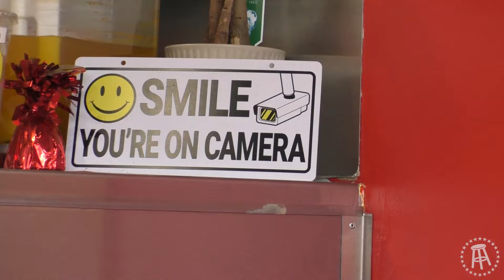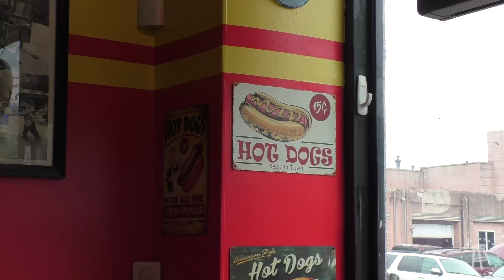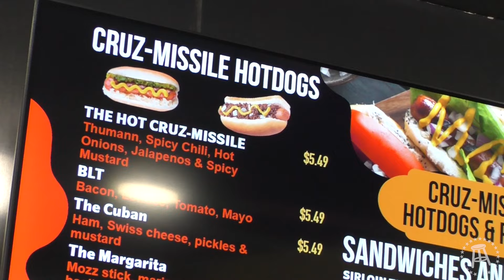Raw Dogging at Cruz-Missile Hot Dogs & Pinchos in Passaic, NJ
This year's best new Hot Dog Joint in New Jersey with Snap-o-Razzo Hot Dogs.

Video shot by Justin Dolan